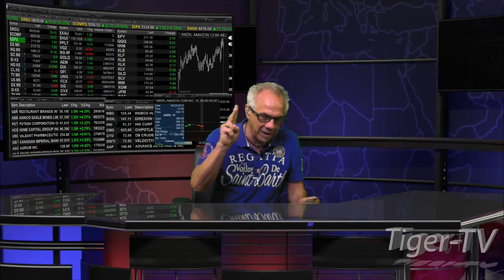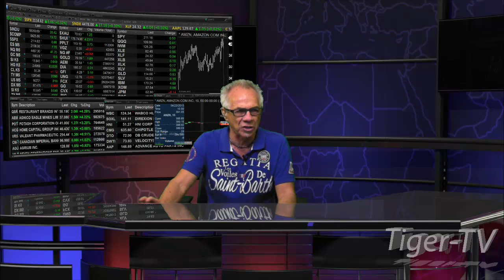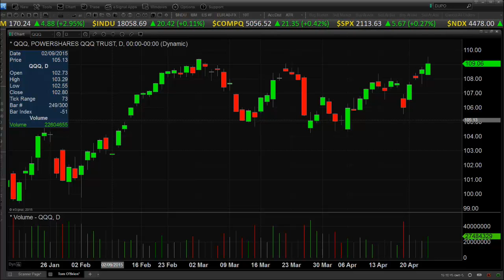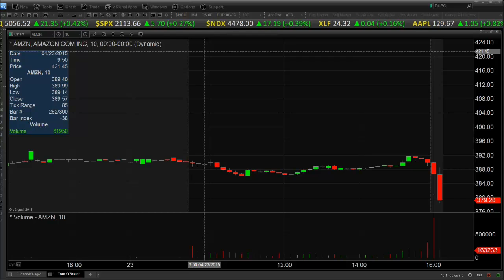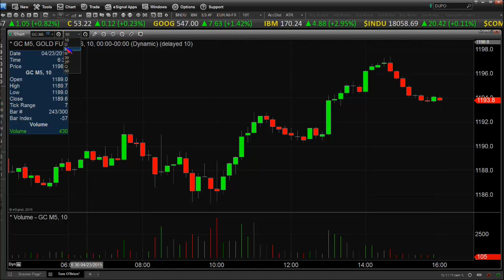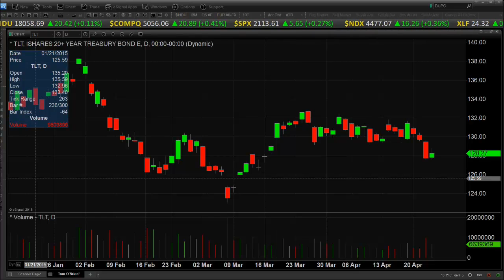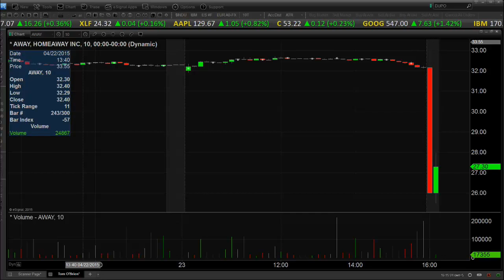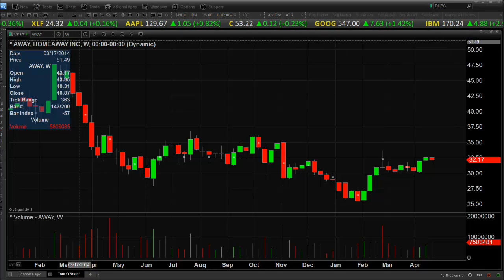Apr 23rd Daily Stock Market Recap by Tom O'Brien on TFNN 2015